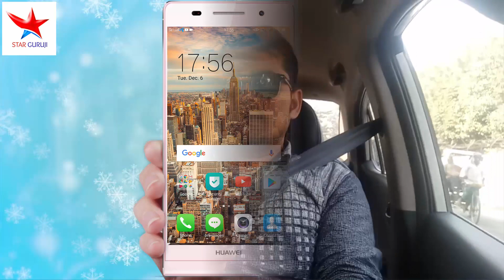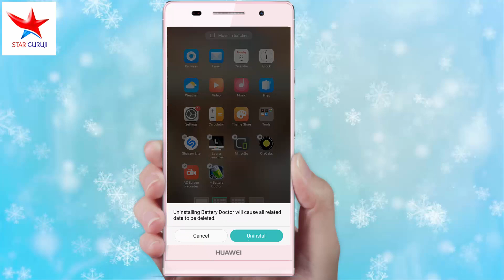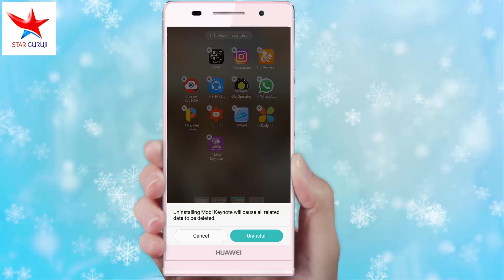5 nonsense बकवास app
5 BAKWAS APP FOR ANDROID

Lenovo Vibe K5 Note (Gold, 32 GB)  (With 3 GB RAM)